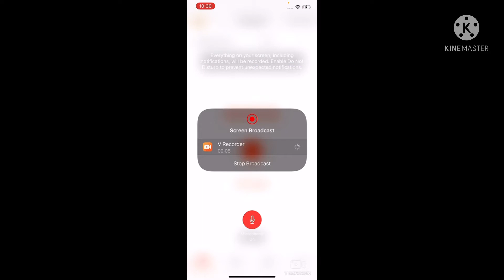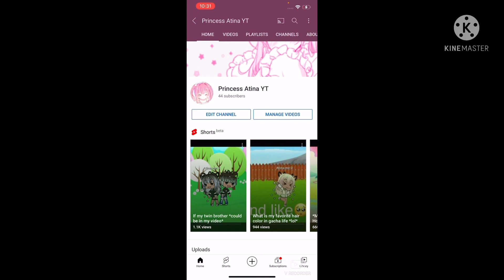Thank you so much!!!! For 1k views!!